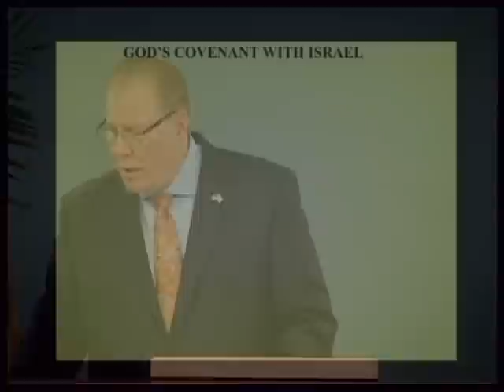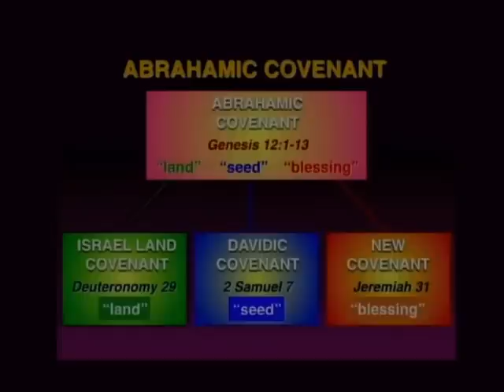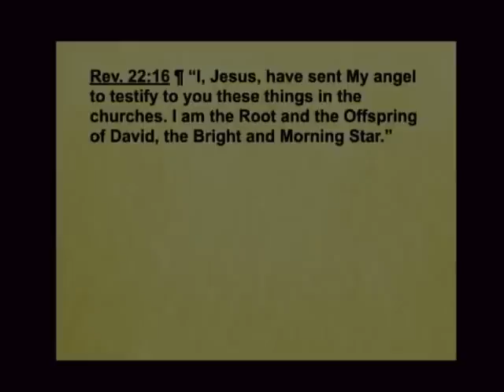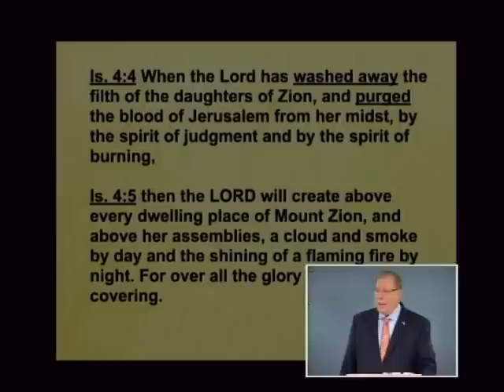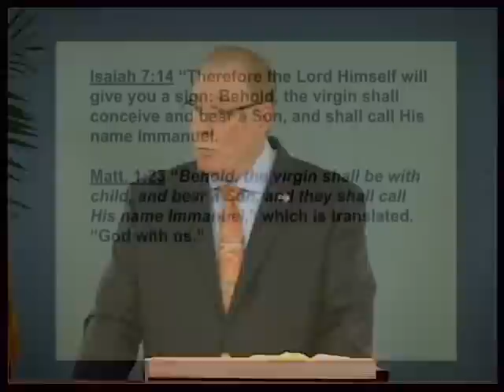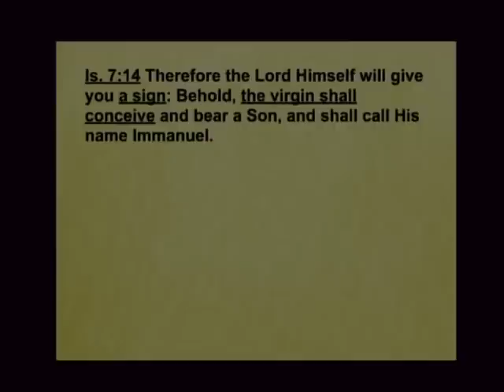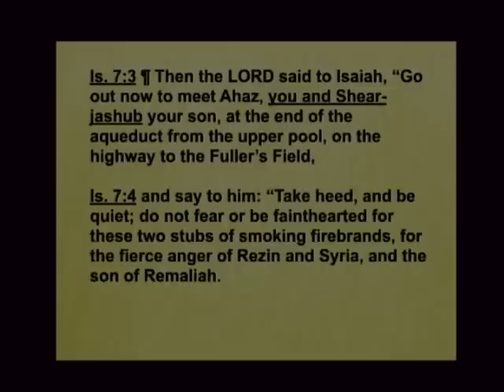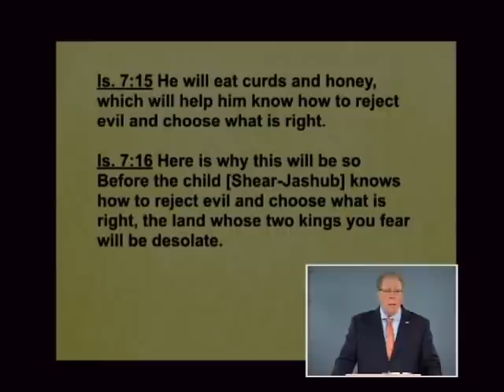Samuel 166b - Davidic Convenant in Isaiah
Davidic Convenant in Isaiah. 2 Samuel 7:8-17; 1 Chronicles 17:11-14. April 2, 2019

All through the ages people have dreamed of a perfect utopia. Will there ever be a true utopia on this Earth? Listen to this lesson to hear about God’s plan involving the Millennial Kingdom that begins as a perfect society. Find out that Isaiah prophesied about a descendant of David, the Messiah, who would rule on David’s throne during that future Kingdom. Hear the background for the prophecy concerning the virgin birth of Jesus as a sign to King Ahaz. Be assured that God always keeps His promises and all the prophecies in the Bible will be fulfilled at the right time.